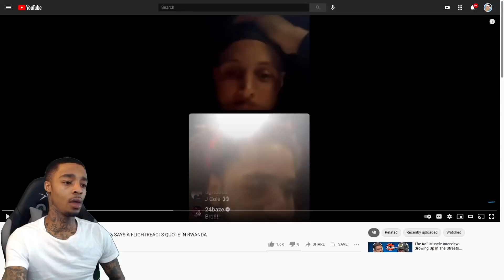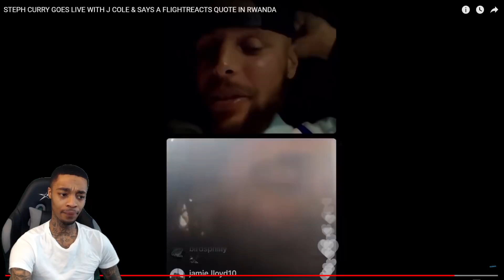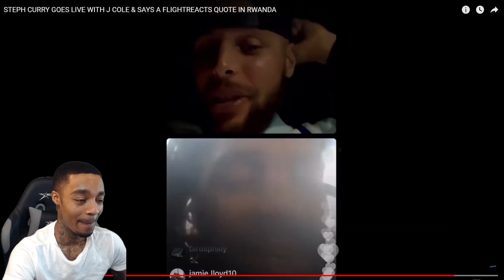*NEW* FLIGHT SURPRISED CURRY SHOUTS HIM OUT AGAIN